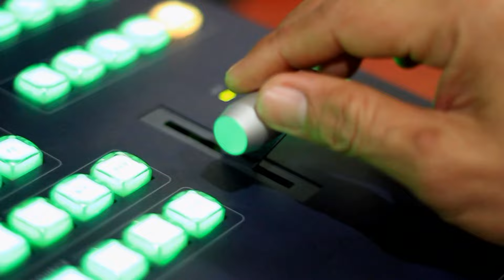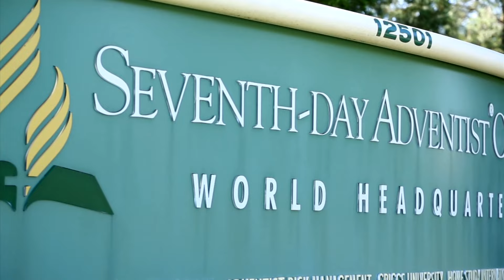Hope Channel South Philippines Today